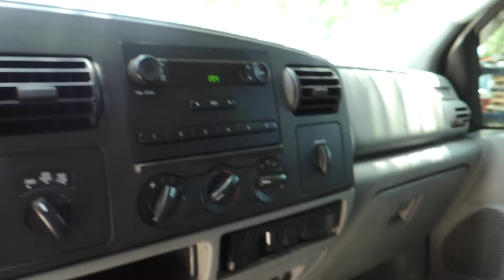Video Item 34 - Ford F-250 Pickup from Pasco County Florida for Auction